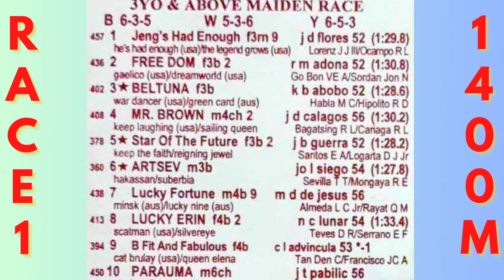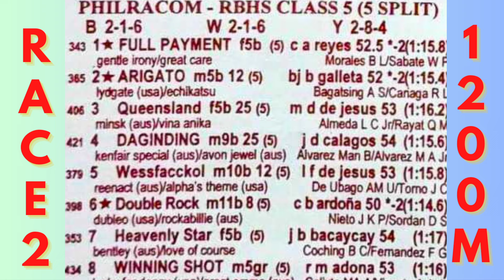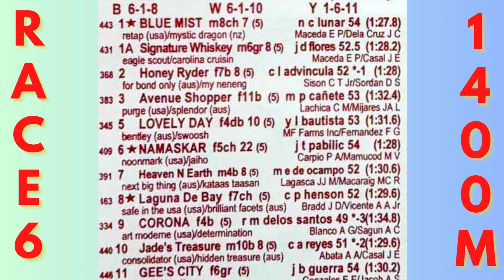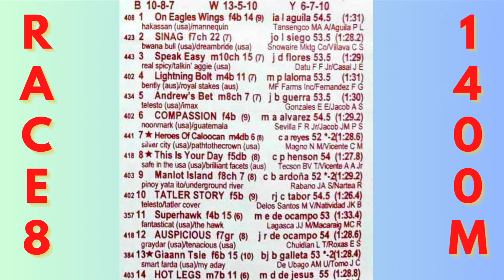KARERA TIPS FOR MONDAY JAN. 15, 5:00 PM. START TIME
METRO TURF KARERA TIPS AND ANALYSIS FOR MONDAY RACES, JAN. 15, AT MMTCI ST 5:00 PM

BAYANG KARERISTA